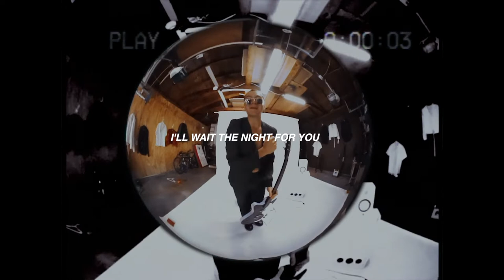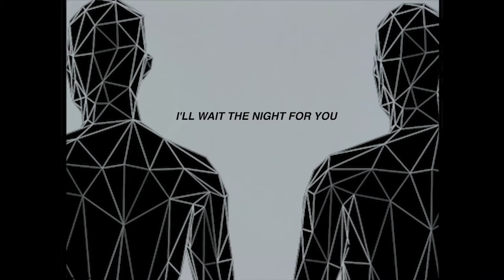Bittersweet - Sam Soto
Sam Soto - "Bittersweet"

Creative Direction: Chase Denton

Written by:
Sam Soto
Tate Gardner
Blake Ruby
Chris Donlin
Ben Soto

Produced by:
Sam Soto
Blake Ruby
Tate Gardner
Tanner Jaksa
Chris Donlin

Performed by:
Sam Soto
Anthony Modica
Andrew O'Hare
Blake Ruby
Tate Gardner
Graham Briedenbach

Mix and Mastered by:
Blake Ruby

Management: Frank Paris and Anthony Modica